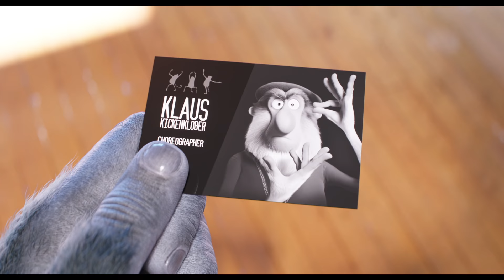SING 2: ¡Ven y canta de nuevo! -Trailer Final (Universal Pictures) HD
Género:  Animación

Talento de doblaje:  Benny Ibarra, Hanna y Ashley de Ha*Ash, Roger González, María Eugenia Suárez, Sebastián Martínez, Greeicy, Vadhir Derbez, Laura Tobón y Chayanne.

Elenco: Matthew McConaughey, Reese Witherspoon, Scarlett Johansson, Taron Egerton, Tori Kelly, Nick Kroll, Bobby Cannavale, Halsey, Pharrell Williams, Letitia Wright, Eric Andre, Chelsea Peretti, Bono

Escrita por:   Garth Jennings

Dirigida por:  Garth Jennings

Productores:   Chris Meledandri, Janet Healy

En esta época decembrina, llega el nuevo capítulo de la exitosa franquicia animada de illumination, cargada de grandes sueños y espectaculares éxitos musicales. Koala Buster Moon (Benny Ibarra) y su elenco de estrellas se preparan para lanzar sobre el escenario, su actuación más extravagante y deslumbrante hasta la fecha, ¡y nada menos que, en la capital mundial del entretenimiento! Solo hay un pequeño inconveniente: primero tienen que persuadir para unirse a ellos, a la estrella de rock más solitario y huraño del mundo, el cual será interpretado en su versión en español por el legendario ícono musical Chayanne.
Buster (Benny Ibarra) y sus artistas han convertido el Teatro New Moon en todo un éxito local, pero Buster tiene los ojos puestos en un premio mayor: debutar un nuevo espectáculo en la meca del entretenimiento en Redshore City.
Sin embargo, sin contactos, Buster y su inolvidable compañía, integrada por la madre cerdita Rosita (Hanna de Ha*Ash), la puercoespín rockera Ash (Ashley de Ha*Ash), el sentimental gorila Johnny (Roger González), la tímida elefante Meena (María Eugenia Suárez) y, por supuesto, el extraordinario e indiscutible provocador porcino Gunter, tienen que colarse en las famosas oficinas de Crystal Entertainment, empresa dirigida por el magnate despiadado lobo Jimmy Crystal (Sebastián Martínez).
En un desesperado intento por acaparar la atención del Sr. Crystal, Gunter le presenta espontáneamente una idea escandalosa en la que Buster termina prometiendo que su nuevo programa estará protagonizado por la leyenda del rock, el león Clay Calloway (Chayanne). El problema es que Buster nunca ha conocido a Clay, un artista que vive apartado del mundo desde hace más de una década tras perder a su esposa, y al que nadie ha vuelto a ver desde entonces.
Mientras Gunter ayuda a Buster a hacer realidad la obra maestra del espectáculo fuera de este mundo, con un nivel de presión (y siniestras amenazas) en aumento por parte del Sr. Crystal, Buster se embarca en una misión para localizar a Clay y convencerlo de que vuelva a los escenarios. Lo que comienza como el sueño de Buster de triunfar a lo grande se convierte en un emocionante redescubrimiento del poder de la música para curar hasta los corazones más rotos.
SING 2 está escrita y dirigida por el aclamado cineasta Garth Jennings y cuenta con las estrellas Vadhir Derbez como Darius y Greeicy como Porsha.
La película está producida por el visionario fundador y director general de Illumination Chris Meledandri y por Janet Healy. SING 2 combina docenas de éxitos del pop y rock clásico, actuaciones electrizantes, impresionantes despliegues artísticos y el característico humor y corazón de Illumination, una receta ganadora para convertirse en el evento cinematográfico más feliz e inspirador del año.